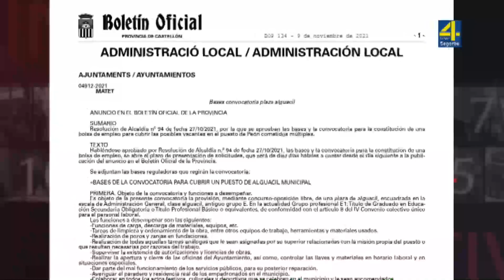TVAltoPalancia noticia Matet ofrece una plaza de alguacil